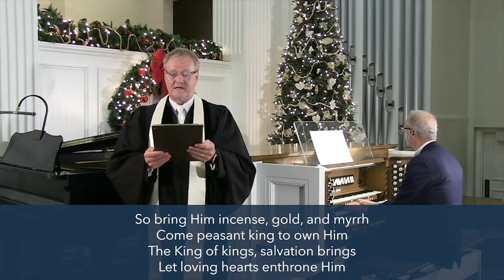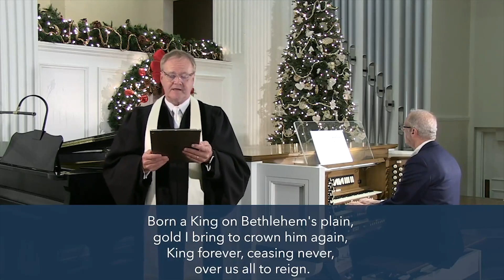Worship Service Jan 1